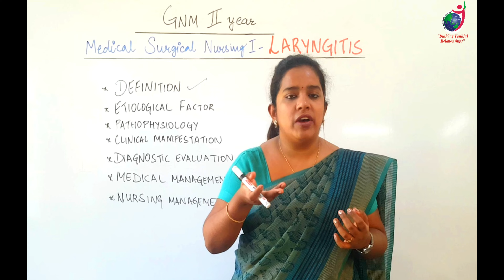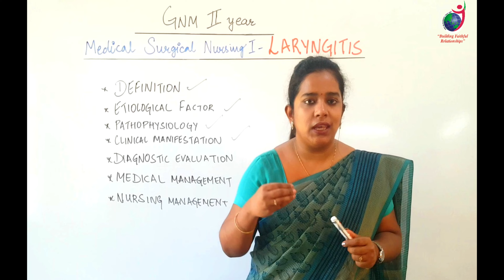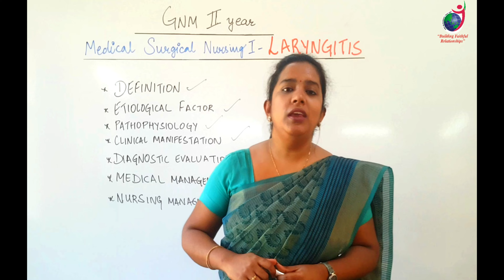II GNM 2nd Year II Larengitis II Medical Surgical 1 II Anju Mam II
जीएनएम II द्वितीय वर्ष II मेडिकल सर्जिकल नर्सिंग II